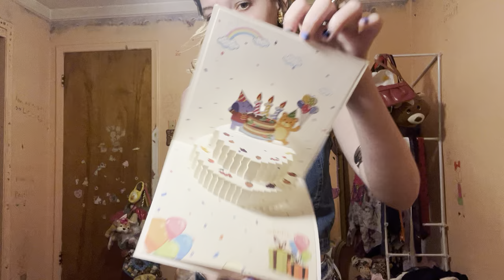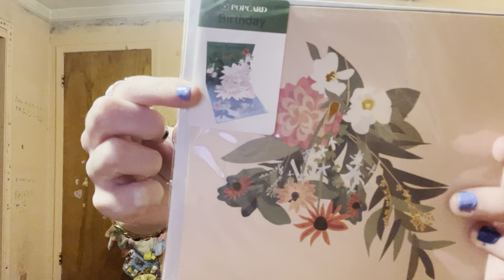Estate sale and try on Haul￼ 🐐